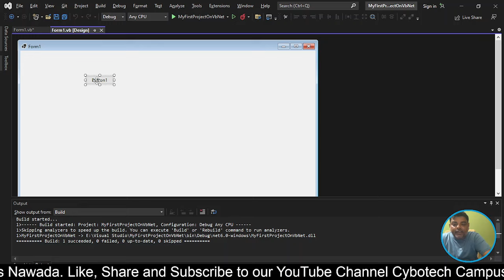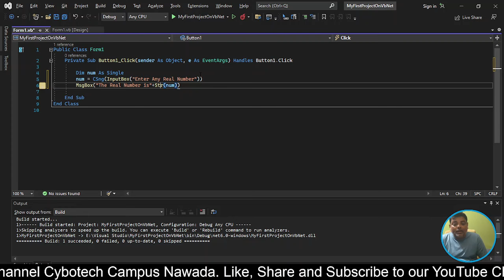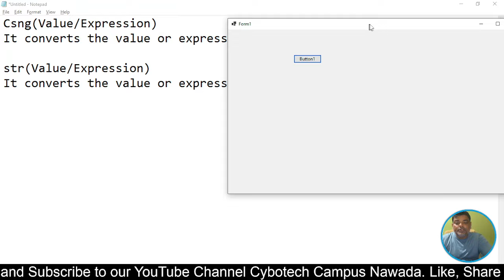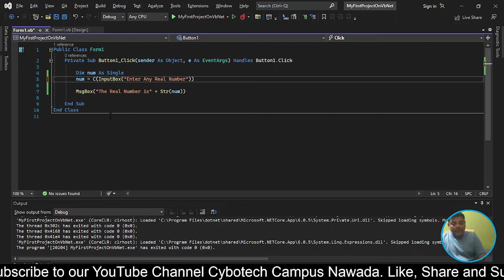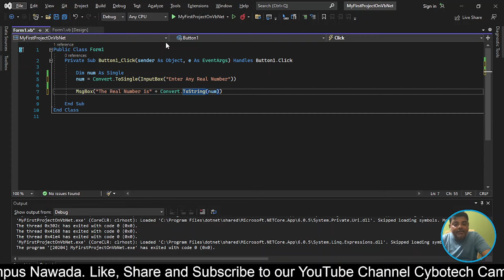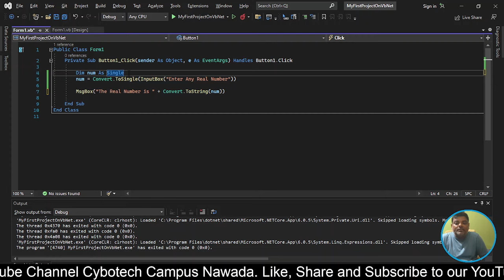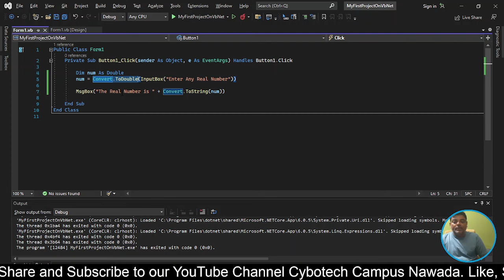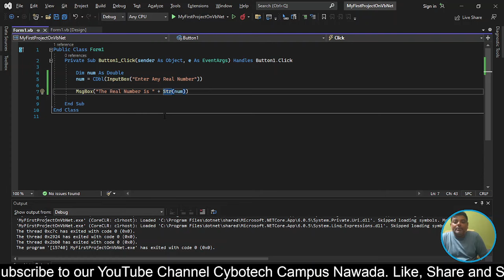Want to Master VB.Net Data Types? Watch This Now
In this video, join the top programming expert of 2024 as we delve into mastering VB Net Str Functions, specifically focusing on single and double data types in VB.Net. Perfect for beginners and experienced programmers alike!
Welcome to Cybotech Campus Nawada, your ultimate destination for learning Computer Science and Applications! Our channel provides easy-to-follow tutorials on a wide range of topics, including Computer Fundamentals, programming languages, and essential software skills.

Unlock the Power of VB.Net!
In this tutorial, we dive deep into essential Visual Basic Dot Net concepts, including Single and Double Data Types, Inputbox, Msgbox, Messagebox, and important functions like Csng, Cdbl, Str, and Convert. Whether you're a beginner or looking to brush up on VB.Net fundamentals, this lesson will give you a clear understanding of how to handle numeric data types and user interactions through message boxes. Useful if Want to Master VB.Net Data Types? Watch This Now. Also useful to Learn Single and Double Data Types in VB.Net.

🔹 Topics Covered:

Single & Double Data Types: Learn how to declare and use different numeric data types in VB.Net.
Inputbox & Msgbox: Simplify user input and display interactive messages.
Messagebox: Create more advanced message dialog boxes for user notifications.
Csng, Cdbl, Str, Convert Functions: Efficiently convert data types in VB.Net for better control and precision.
📚 Why Watch?

Perfect for students and developers looking to strengthen their VB.Net skills.
Clear explanations of how to implement data type conversions and handle user input/output.
Mastering VB Net Str Functions with 2024's Top Programming Expert

Whether you’re a beginner or a professional, we offer lessons in:

Programming in C, C++, Java, and Python
Core computer science concepts
Advanced features of Office 365 and productivity tools
Our mission is to make technology education accessible to everyone. We break down complex topics into simple, understandable lessons to help you enhance your skills and advance in your career.

Join us to learn:

C and C++ Programming: Master variables, loops, functions, and more.
Java and Python Programming: From syntax basics to advanced applications in data science and machine learning.
Microsoft Office Tools: Boost your productivity with our Excel, Word, and PowerPoint tutorials.
We also provide career guidance, tips for cracking coding interviews, and insights into IT certifications.